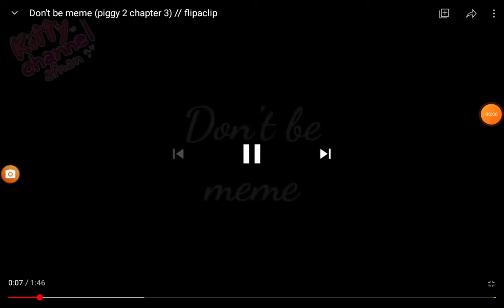piggy2 chapter 3